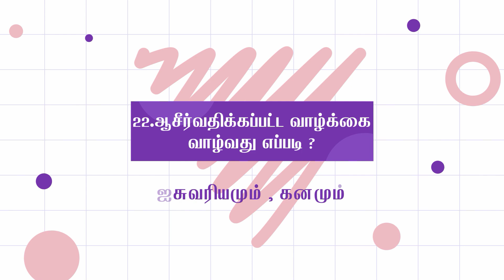ஐசுவரியமும் , சமுதாயத்தில் மரியாதையும் (பாகம் - 22)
ஆசீர்வதிக்கப்பட்ட வாழ்க்கை வாழ்வது எப்படி..?

ஐசுவரியமும் , கனமும்